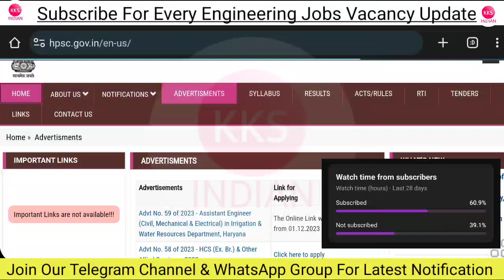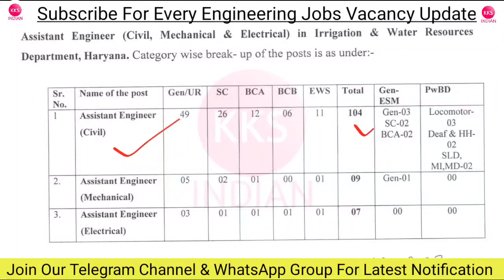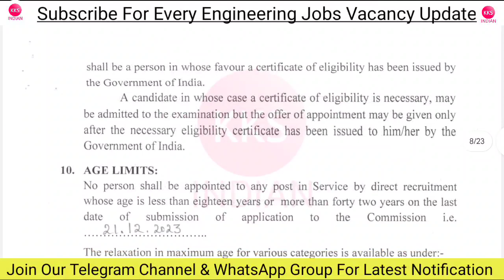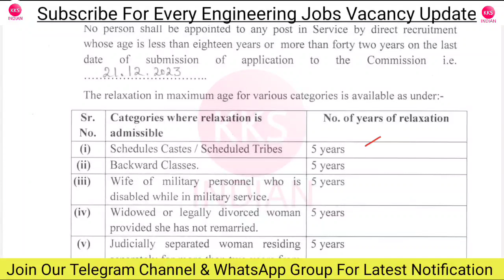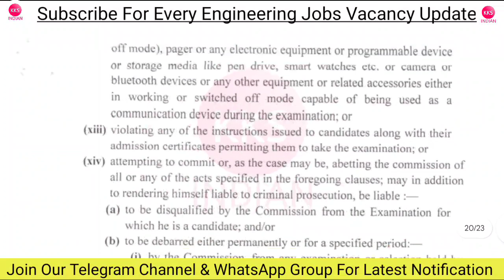HPSC AE Recruitment 2023 | Fresher | All India | HPSC AE Recruitment 2023 HPSC AE Vacancy 2023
Note: Seat Limited hai Join Immediately.